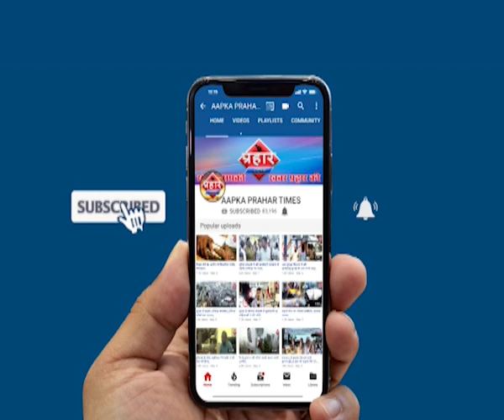कलवा पुलिस ने शातिर ठगों को मध्य प्रदेश से किया गिरफ्तार ,Prahar Times -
कलवा पुलिस ने शातिर ठगों को मध्य प्रदेश से किया गिरफ्तार,
कलवा पुलिस के ठगी के आरोप में दो आरोपियों को गिरफ्तार किया है

लोगों को शेयर मार्केट में इन्वेस्ट करने के बहाने ठगी करते थे

इनके पास से 59 हार्ड डिक्स और मोबाइल फोन बरामद किए गए

prahar times